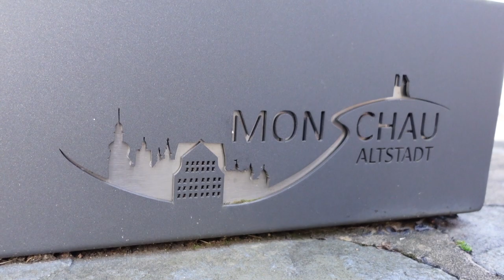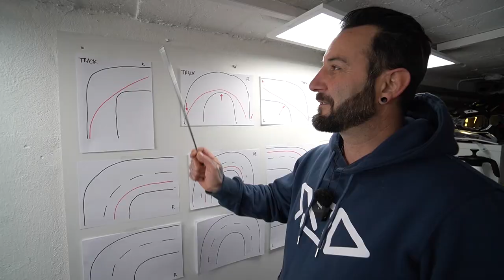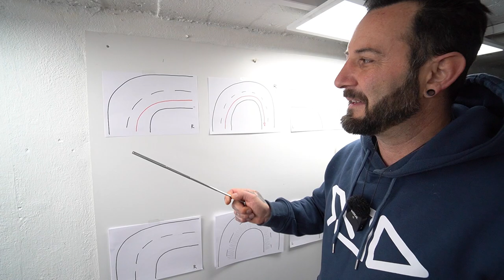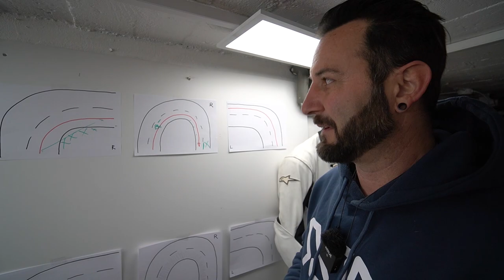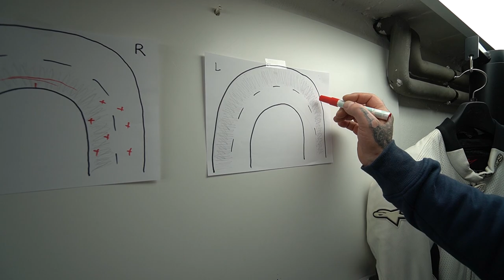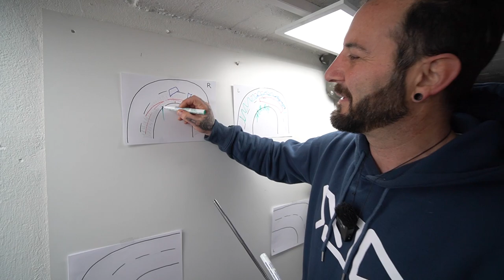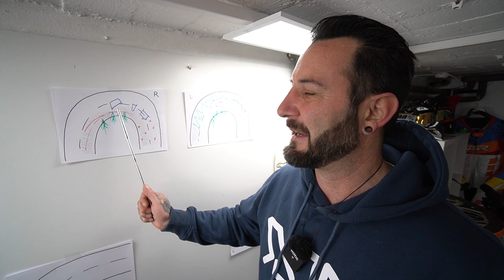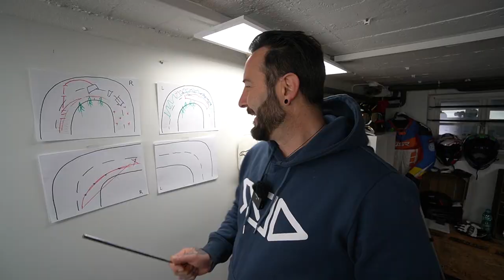Problem Angst vor Kurven | Einsteiger Problem?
Angst vor Kurven, .. Das hört man immer wieder. Das Video könnte auch ''Problem mit Kurven'' heißen.
Aus gegebenem Anlass haben wir uns zu diesem Titel entschieden als wir auf einer kleinen Tour durch die Eifel - nach Monschau gemerkt haben das es ein Problem gibt.
Wer die Impressionen aus Monschau überspringen möchte steigt direkt bei Minute 7 ein.
Wenn Dich das Thema Interessiert können wir natürlich auch noch Tiefer ins Thema gehen.
Wie Kommst Du mit Kurven klar? _____________________________________________________